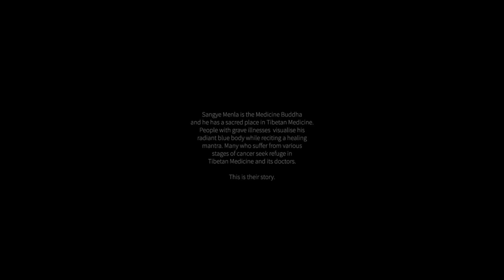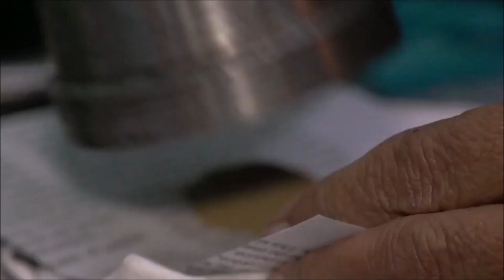Salute to all parents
About Cancer strugglings - Tibetan medicine in the modern world.

Edited clips of our beloved grandmother Smt. Vijay Duggal from the original documentary movie named, "The Legacy of Menla".( Full documentary

Thank you for making such a wonderful film!